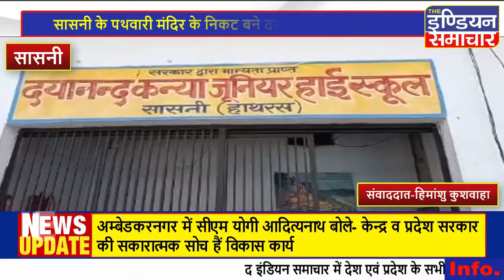सासनी : दयानन्द कन्या विघालय में मेहंदी एवं रंगोली प्रतियोगिताका हुआ आयोजन,छात्राओं ने किया प्रतिभाग